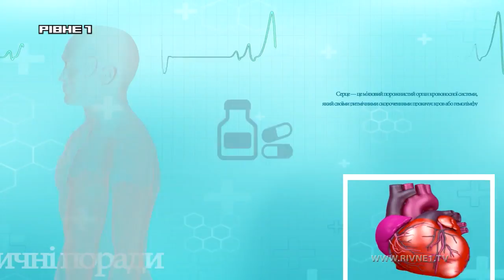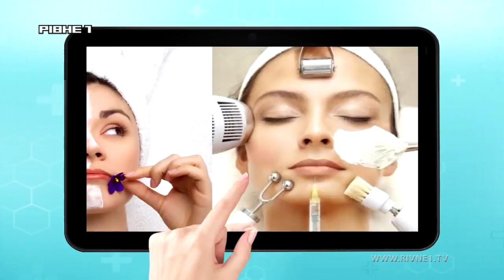Чим краснуха небезпечна для майбутніх мам, - у програмі "Здорово жити"